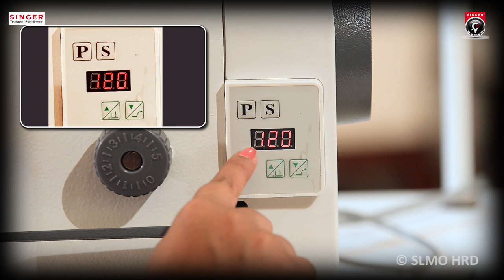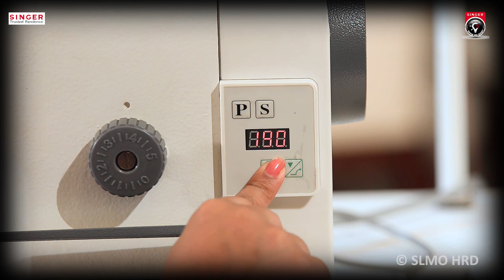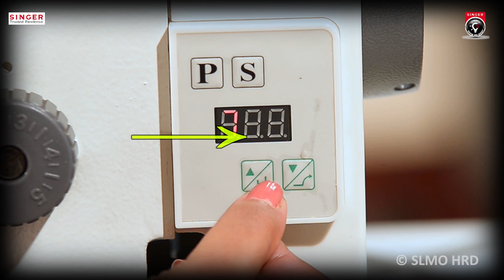How to Use ZOJE Lockstitch Sewing Machine - (MCZJ9513-G02)